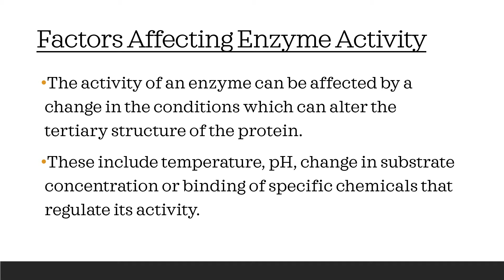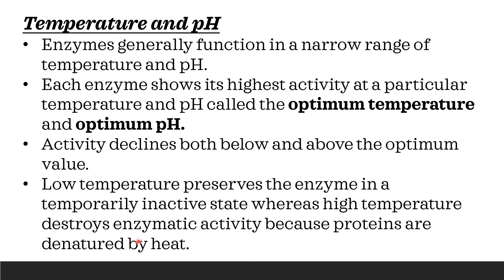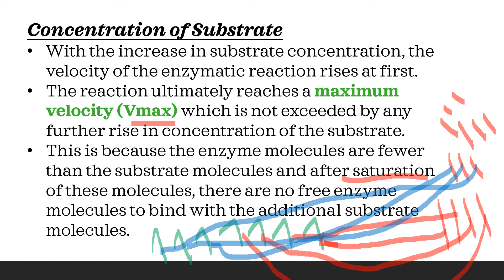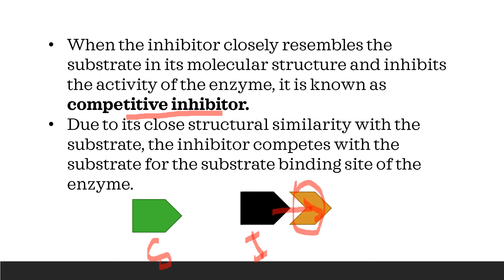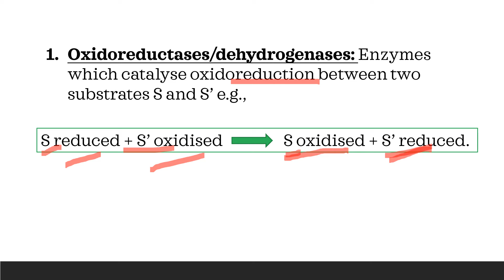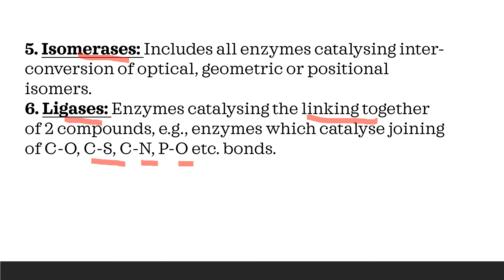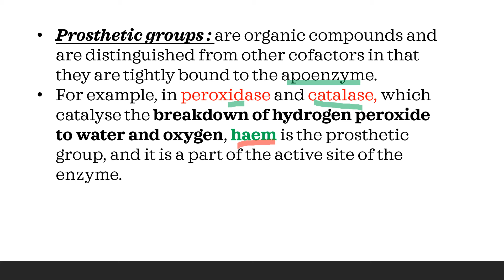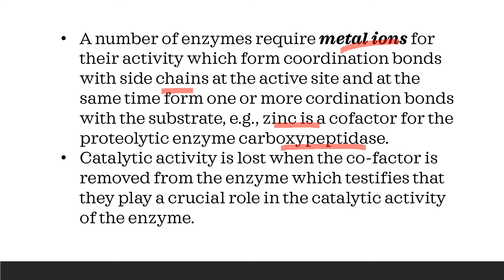PLUS ONE|ZOOLOGY|CHAPTER 4|BIOMOLECULES| FACTORS AFEECTING ENZYME ACTIVITY|COFACTORS|FOCUS AREAS2021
This is the seventh part of the chapter, Biomolecules.
In this video, we are talking about factors affecting enzyme activity, cofactors and classification & nomenclature of enzymes. Line by line explanation of NCERT biology text book in Malayalam